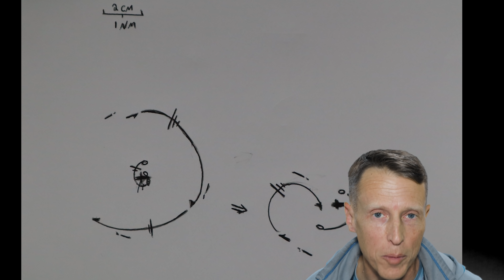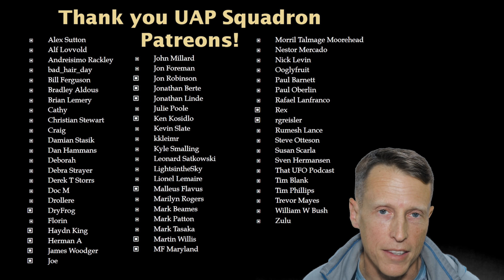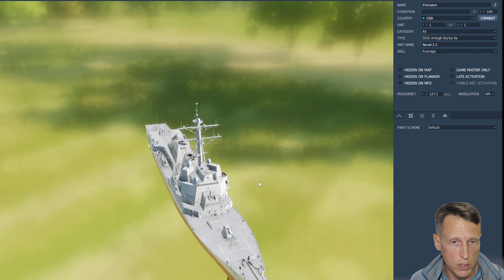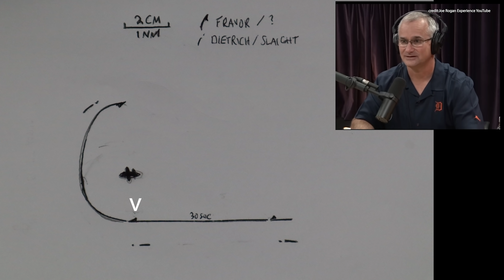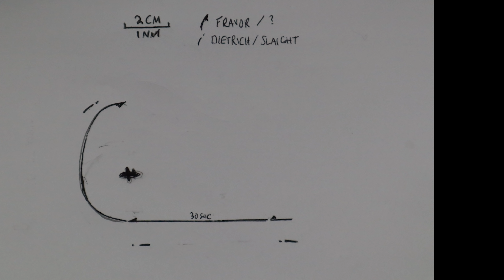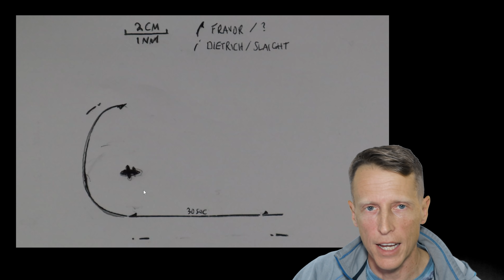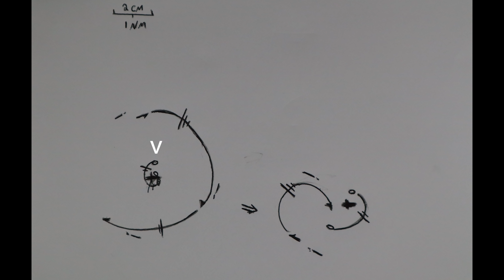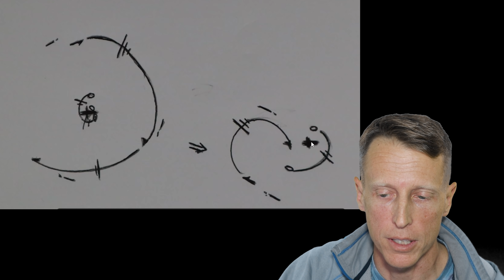Reenactment of the Famous TIC TAC Visual Engagement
According to CDR David Fravor's interviews on Joe Rogan, Lex Fridman, and the Fighter Pilot Podcast, this video attempts to recreate what the Tic Tac looked like.

I was an F-16 pilot for 18 years and use Digital Combat Simulator to show you what I think it would have looked like to be in the jet on that historic day.

It is a respectful place to share information and seriously find out more about the universe for the good of humanity-

Regards,
Chris

00:00 Intro
1:12 Mission Setup
3:24 Fravor takes the squadron
5:05 Jets Launch 14 November 2004
6:50 They see (contact)  the Cross
8:56 They see (tally) the Tic Tac
11:50 Tic Tac turns aware on the fighters
13:52 "its gone Skipper" back at the CAP
15:55 Outro